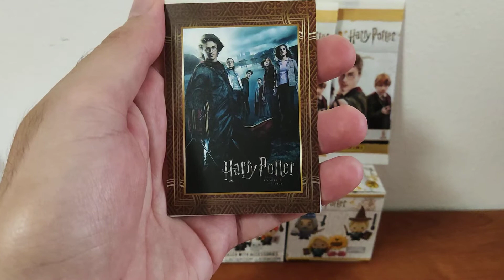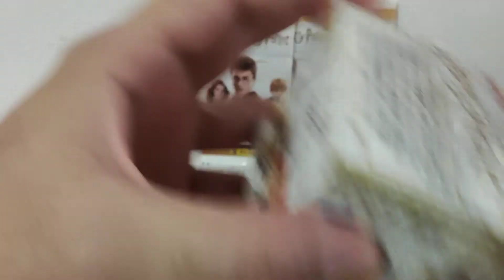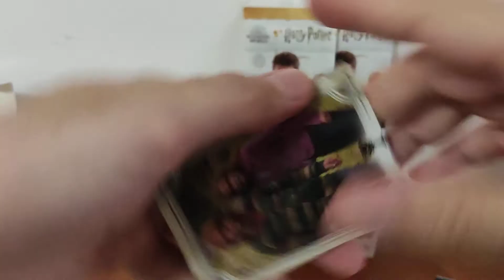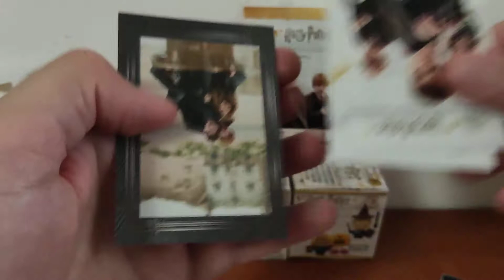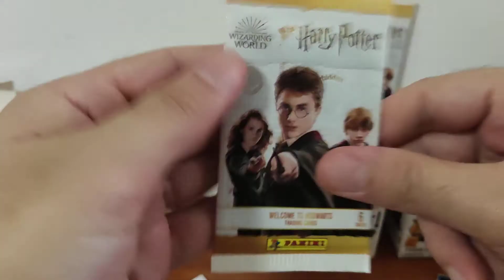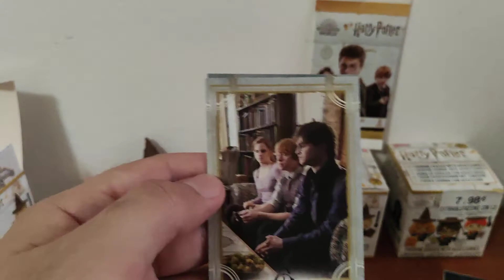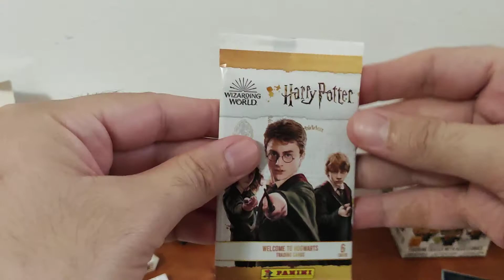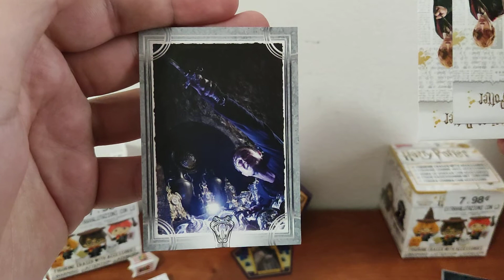Harry Potter 20th Anniversary | Spacchettamento e Blind Box Harry Potter - Pack Opening #2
in questo video andremo ad aprire le card di Harry Potter della Panini che potete trovare nelle varie edicole ed alcune Blind Box di Harry Potter comprate al GameStop.